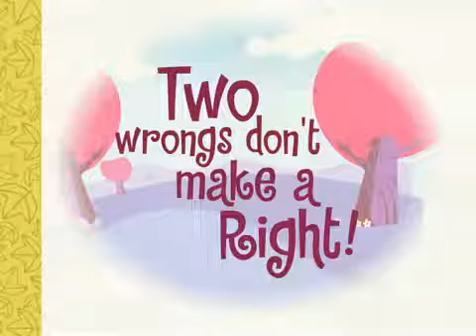Happy Tree Friends - I Get a Trick Out of You (Ep #39)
Love the show? The best way to support it is to buy the Still Alive package and our awesome merchandise! Click those links below to see 'em! Still Alive .

Love the show? The best way to support it is to buy the Still Alive package and our awesome merchandise! Click those links below to see 'em! Still Alive . Những .